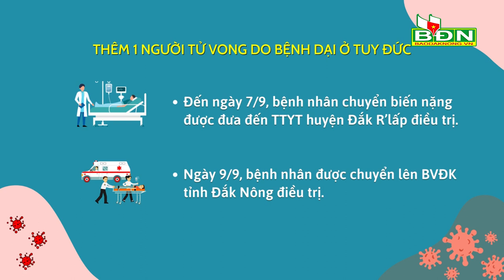Chương trình Tin tức Đắk Nông ngày 21/9/2023:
Chủ tịch UBND tỉnh Đắk Nông Hồ Văn Mười chủ trì buổi tiếp công dân định kỳ tháng 9/2023; Hội nghị tập huấn kỹ năng nghiệp vụ công tác nghiên cứu, quán triệt thông tin, tuyên truyền chỉ thị, nghị quyết kết luận của Đảng năm 2023; Huyện Tuy Đức vừa ghi nhận thêm 1 trường hợp tử vong do bệnh dại.